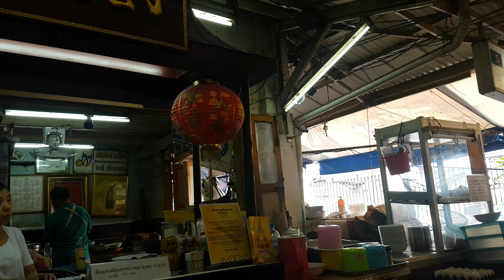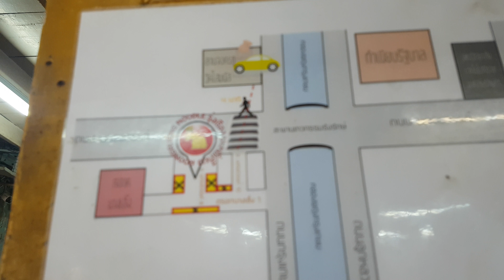ข้าวขาหมูรุ่งเรือง นางเลิ้ง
ร้านนี้ดังบะหมี่ แต่ก็มีขาหมูด้วย ตลาดนางเลิ้ง  ข้าวขาหมูรุ่งเรือง นางเลิ้ง